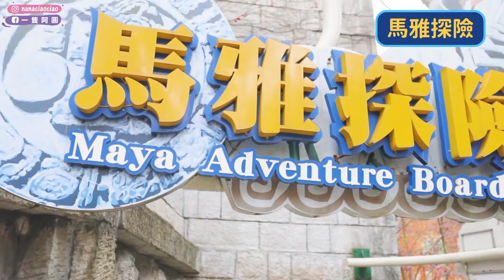挑戰遊樂園一日遊！全台必玩的大漩渦超刺激⚠️ 樂園設施大挑戰！feat. 聖元、 @阿侖 Alun ｜一隻阿圓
【一隻阿圓社群資訊】